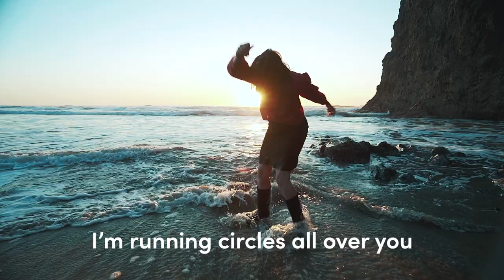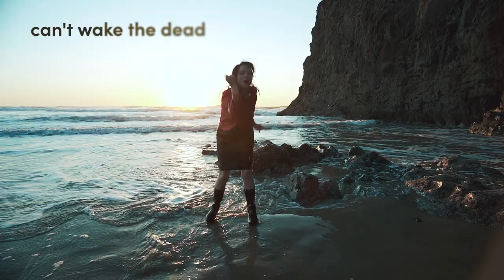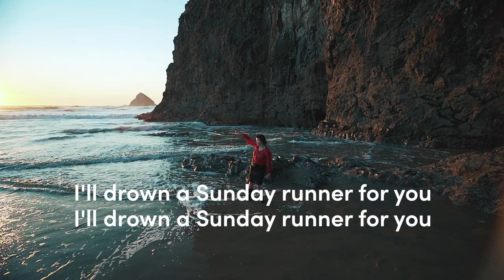Sunday Runner by CORVAIR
The video for "Sunday Runner" was concepted, performed and shot by the band on Sunday, November 8, 2020, in one continuous 78-second take that was then converted to slow motion to match the duration of the song. There are no cuts, and none of the falls were planned or intentional; they just happened to coincide perfectly with the transitions in the music in a very weird coincidence.

Director: Brian Naubert
Editor: Brian Naubert